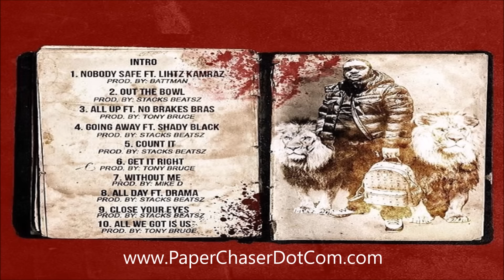Ar-Ab - Protocol Vol 1 (Full Mixtape)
Cash Money Records recording artist and Original Block Hustlaz (OBH) CEO, Ar-Ab, is back with a new mixtape titled "Protocol Vol. 1." The 11-track project features No Brakes Bras, Lihtz Kamaraz, Shady Black and Drama.
The bulk of the production was handled by Stacks Beatsz. Additional beats were provided by Tony Bruce, BattMan and Mike D.
Protocol Vol. 1 Tracklist:
1 Intro
2 Nobody Safe(Feat. Lihtz Kamaraz)[Prod. By BattMan]
3 Out Da Bowl [Prod.By Stacks Beatsz]
4 All Up (Feat. No Brakes Bras)[Prod. By Tony Bruce]
5 Going Away (Feat. Shady Black)[Prod. By Stacks Beatsz]
6 Count It [Prod.by Stacks Beatsz]
7 Get It Right [Prod. By Tony Bruce]
8 Without Me [Prod. By Mike D.]
9 All Day (Feat. Drama)[Prod. By Stacks Beatsz]
10 Close Your Eyes [Prod. By Stacks Beatsz]
11 All We Got Is Us [Prod. by Tony Bruce]